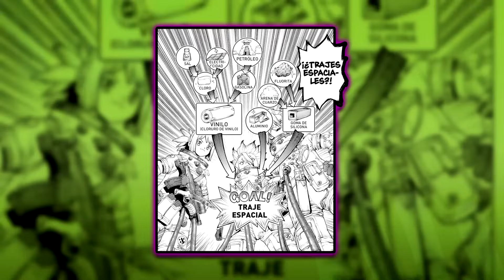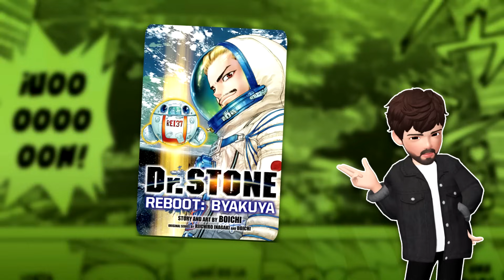🟣 La identidad del WHYMAN se revela | Dr. Stone Temporada 8 -FINAL- Saga de la Piedra al Espacio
Hoy te traigo el Resumen del arco 8 del manga de Dr. Stone y en esta ocasión, nuestros héroes han conseguido hacerse con un cohete espacial e ir a la luna, consiguiendo ver la verdadera identidad de su mayor enemigo, Whyman.

0:00 Introducción
0:58 Resumen